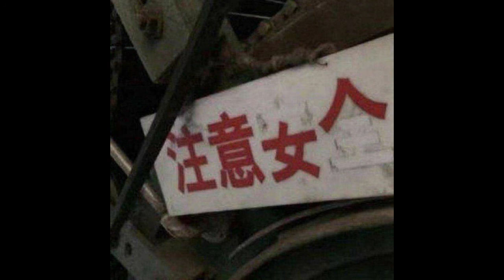【SNH48】【祁静】 20210616 23:44 口袋48电台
欢迎大家加入SNH48-祁静应援会
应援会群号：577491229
一起来饭这么温柔的xox吧n(*≥▽≤*)n